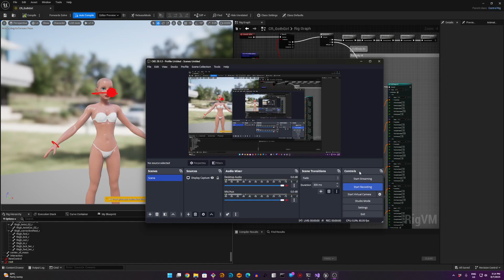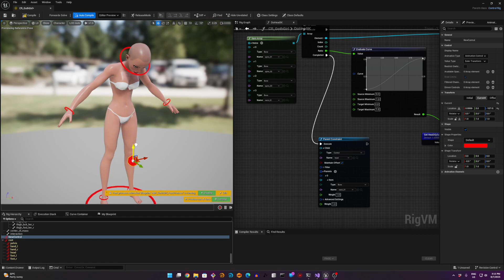UE 5.3 Control Rig FullBody IK using FAnimInstanceProxy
So many powerful tools in UE5 and they just keep getting better.

Working on a new Control Rig for our protagonist. Auto sets itself up based on bone names. Have the basic IK stuff working, just finished the character's gaze. Now we can have her look around and the body reacts naturally.

Using a custom  FAnimInstanceProxy to calculate the LookAtLocation and adjust the LookAtAlpha strength depending on the gaze vector and protagonist forward vector.

Next to turn these into public functions so they can be reused in other control rigs.

PS.
The NewControl is just what I use for testing.. normally the LookAtLocation FromWorld is the target. I show this by connecting it to the aim function and then putting NewControl back for testing.